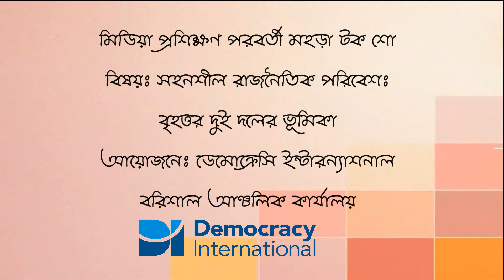Democracy Talk l Multi - party Program l Barisal l November 2017 l Group:1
Women and youth leaders of Bangladesh Awami League and Bangladesh Nationalist Party (BNP) in Barisal on the 7 November, 2017 performed their roles on a mock talk show. As a part of the media training, the show was organized by Democracy International in order to enhance their debating skills.